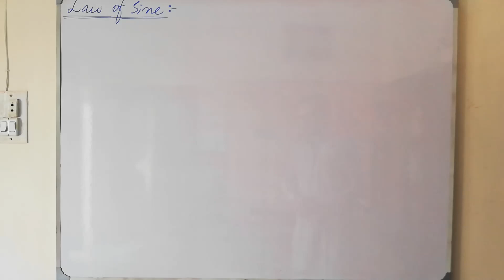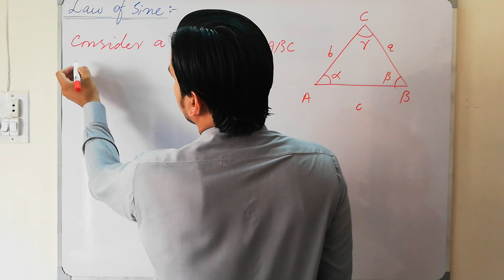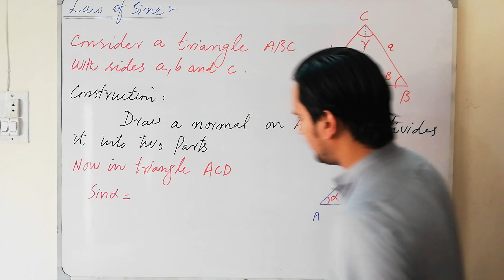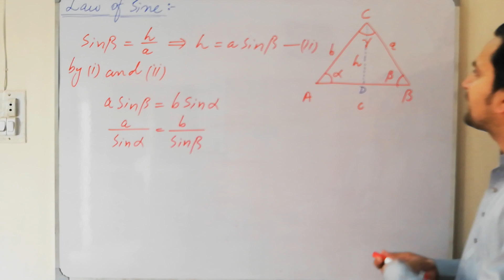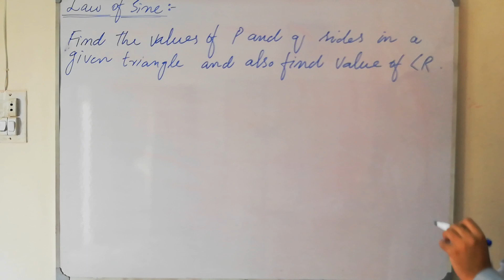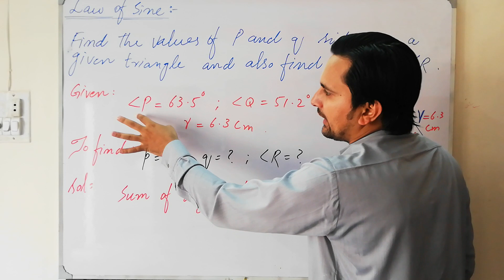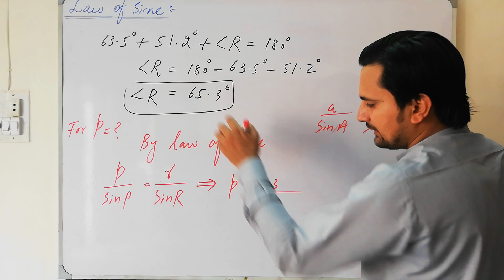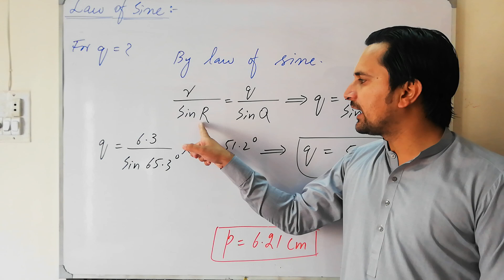Affine and Euclidean Geometry lecture - 11.......Law of Sine and example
GCUF Layyah Campus
Department of Mathematics
Law of Sine and one example